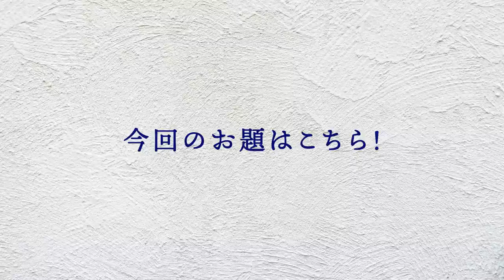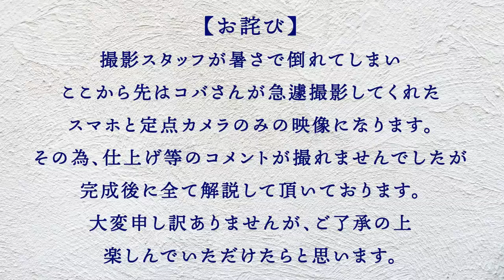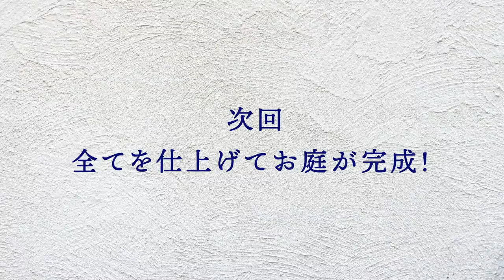【庭作り】一段降りる庭＃2「庭の下地作り！ブロックでお庭に変化を」防草シートの注意点【金井流ガーデンリメイク】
庭の下地作りを開始！
除草作業でお庭を綺麗な状態にし
ブロックで変化をつけていきます！

ー目次ー

00:37　前回のあらすじ。
01:48　今回のお題・説明。
02:38　除草作業開始。
04:16　和の素材の使い道。
05:45　防草シートの注意点。
06:48　ブロック積み開始。
12:38　ベースモルタル塗り。
15:32　今回のビフォーアフター。

▼▼▼好評動画▼▼▼

▼▼▼再生リスト▼▼▼

【SNS】